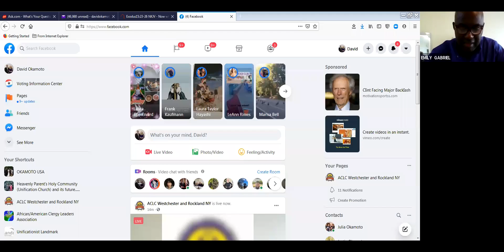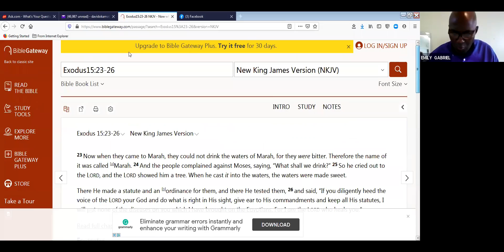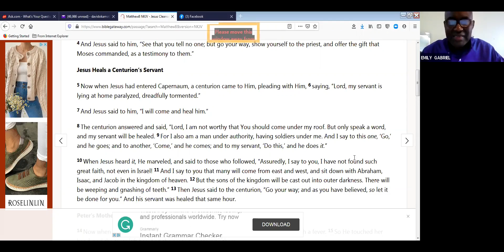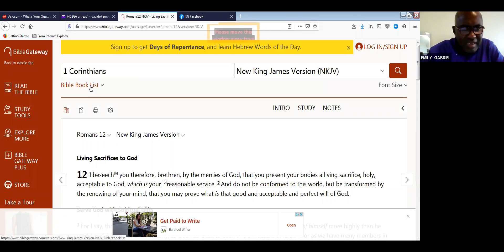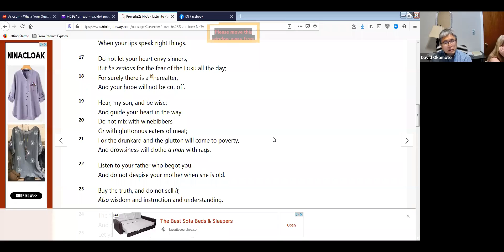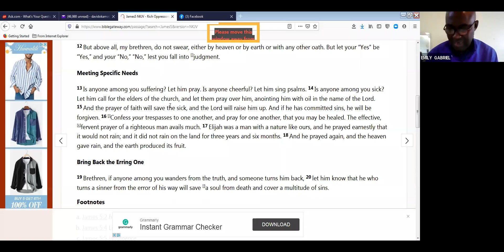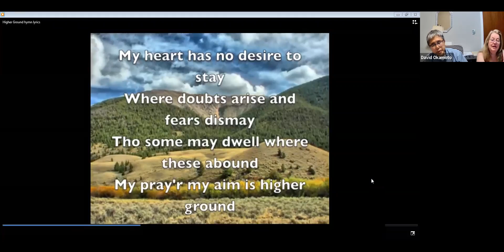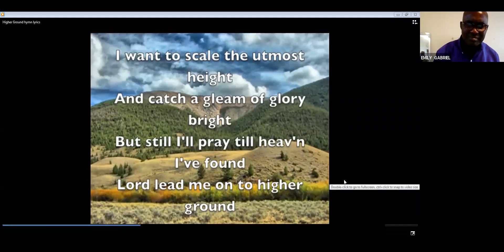Hour of Restoration bible study.Sept 6, 2020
Another video link to Sunday's Zoom meeting that you might have missed out on this past weekend.
Hour of Restoration bible study.
Sept 6, 2020
The theme is Dominion over Sickness and Diseases.
We explore ways in which we can take back dominion over sickness and diseases.